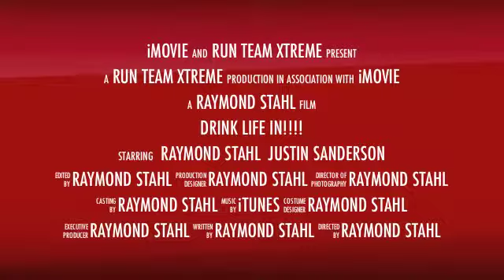Zija Promo Toughmudder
promotional clip for my zija business